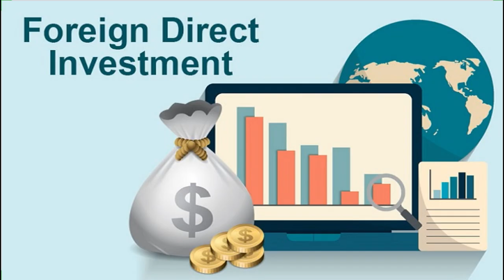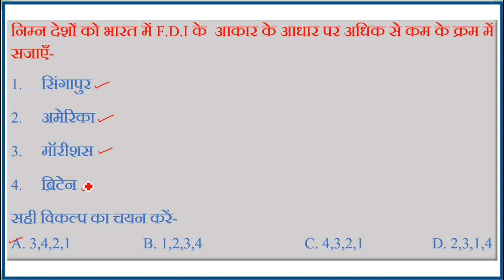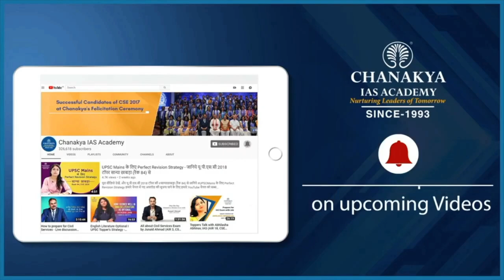FDI | Chanakya's Daily Topic Analysis in Hindi for IAS/PCS/UPSC | 04.12.2020